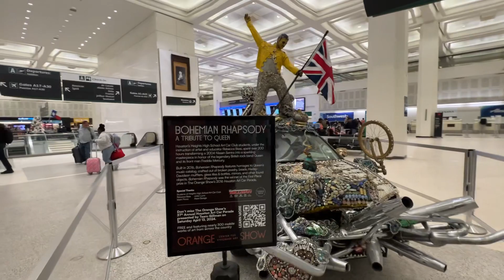Houston airport tribute to QUEEN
Art exhibit at the Houston airport really a marvel, wanted to share with all of you!